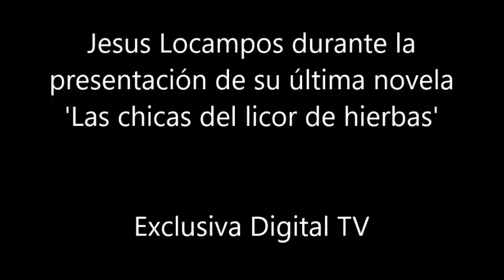Jesus Locampos en la presentación de su ultima novela: 'Las chicas del licor de hierbas'